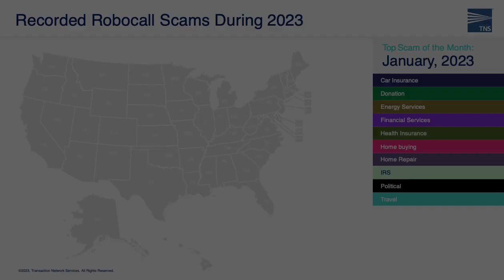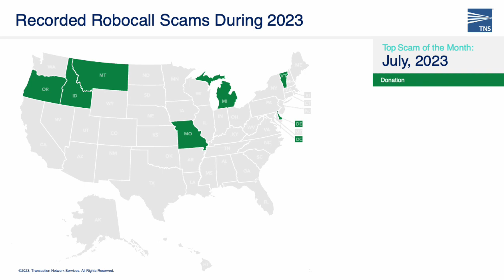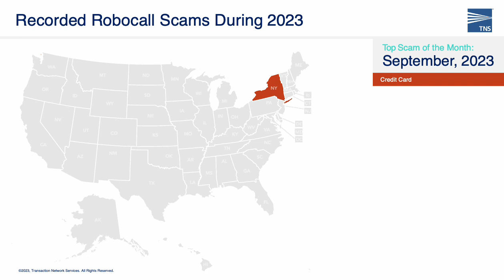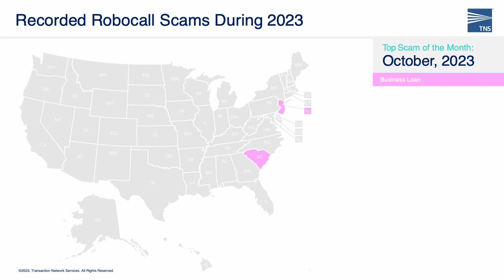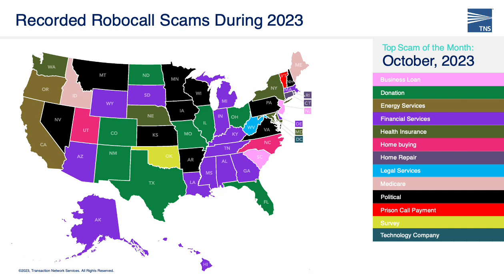TNS Robocall Protection Recorded Scam Robocalls by State for November 2023